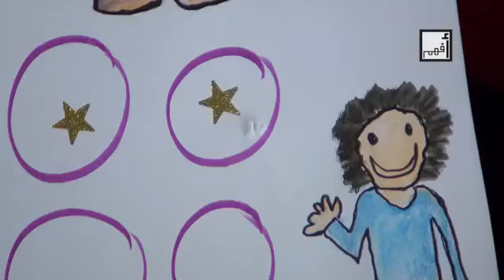تعليم الطفل استخدام الحمام